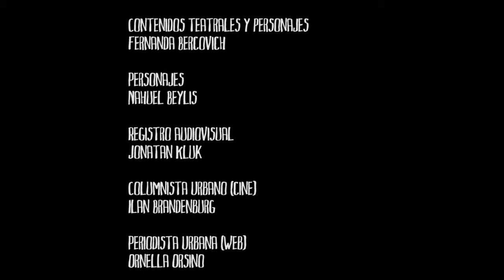Ofrendas Urbanas en vivo - Los Insaciables de La Paternal - Murga - En vivo en Ofrendas Urbanas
3-3-2015

Integrantes de la murga Los Insaciables de La Paternal en vivo en Ofrendas Urbanas en los estudios de FM La Tribu.

Los Insaciables de La Paternal es un Centro Murga fundado en el año 1998, bajo la dirección de Elsa Calvo y Norberto Daniel Frazzetta. Sus colores característicos son el rojo, azul francia y blanco, los cuales se combinan de diferentes maneras en sus trajes. Ensayan en la Plaza Roque Sáenz Peña (Av. Juan B. Justo y Boyacá) durante los días sábados, y a partir del mes de diciembre, los martes, jueves y sábados, preparándose para el festejo de Carnaval en el mes de febrero.

Desde el año 2008, la dirección de la agrupación saltó una generación, estando ahora a cargo Lucas Frazzetta, hijo de Elsa y Norberto.

Los integrantes de la agrupación han dictado talleres de murga en escuelas de la Capital, a la vez que
en la Municipalidad de Lomas de Zamora y Avellaneda.